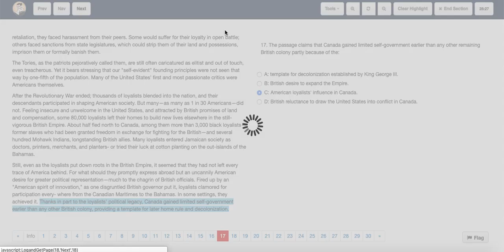ACT Test 8 Section 3 Question 17